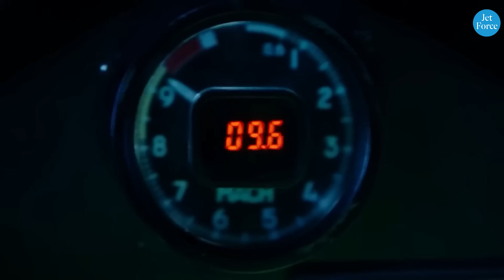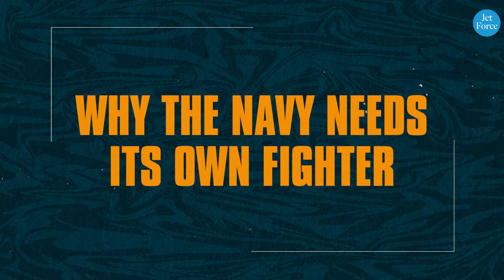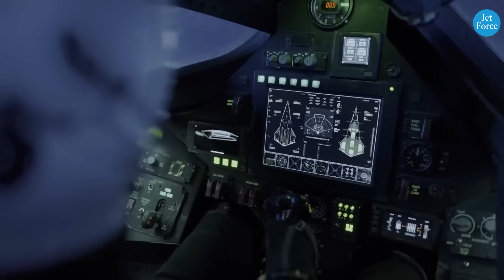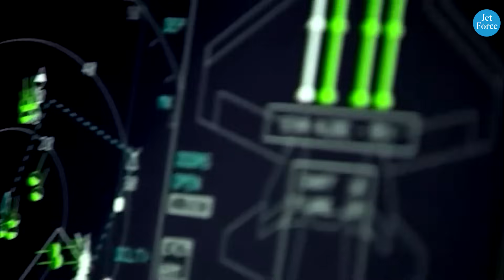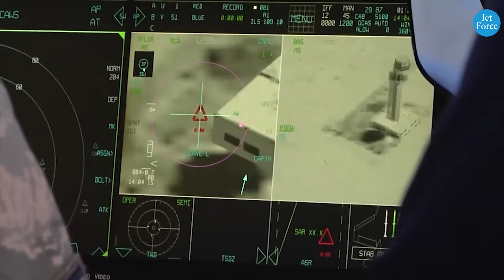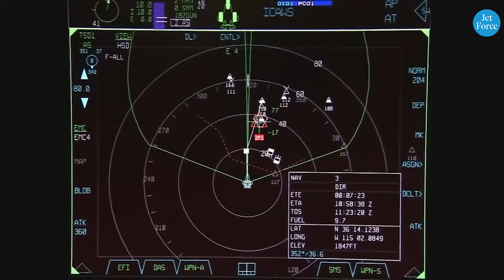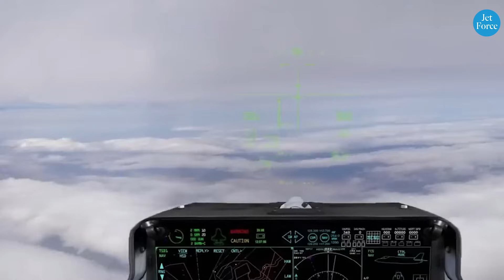FA-XX America’s OTHER Secret 6th Gen Fighter That Will Completely Dominate Naval Air!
Welcome back to Jet Force, where we break down America’s FA-XX program - the Navy’s other secret 6th-generation fighter designed to dominate the future of naval air power. This video explores how its long-range stealth, advanced sensors, and integration with unmanned systems could redefine carrier aviation and reshape U.S. air superiority at sea.

Jet Force is dedicated to military aviation enthusiasts and anyone interested in defense technology and modern air strategy. Our videos are designed for those curious about the aircraft shaping the future of warfare.

We publish comprehensive analyses of military aircraft programs, air force strategy, and advanced defense innovations.